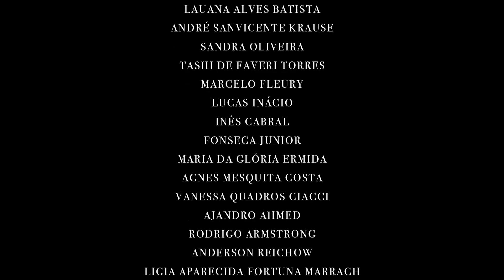I de IDEOLOGIA | Glossário Revolução Colunista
Mais uma edição do quadro glossário aqui no canal, lembrando que os termos abordados aqui são definidos pelos nossos apoiadores lá no nosso grupo de WhatsApp, seja você também um apoiador pra ajudar a gente a manter esse projeto e também dar sua sugestão para os próximos vídeos.

I de IDEOLOGIA

poucos temas são tão importantes e ao mesmo tempo mágicos e misteriosos como a ideologia. se pra alguns ideologia é simplesmente uma forma de tirar a legitimidade do argumento do outro, como que dizendo que fala as coisas que fala como resultado de vícios ideológicos, de pensamentos pré cozidos, recitando uma cartilha que não escreveu; tem que acabar com a ideologia nas escolas, a ideologia no governo, essa gente cega, enquanto eu não, eu penso livre de qualquer influência, sou completamente neutro, completamente original nas coisas que digo; pra outros ideologia lembra quase que uma manifestação espiritual das relações sociais, um fantasma que se apossa da sociedade impedindo que ela possa realmente ver o mundo escondido por detrás das mentiras e das ladainhas que te metem goela abaixo dia e noite. mas afinal, o que é ideologia? pra que importa falar em  ideologia num mundo onde cada pessoa pensa do seu próprio jeito, dentro do seu próprio multiverso de grupos do whatsapp? onde é que está a ideologia? pra onde eu preciso olhar pra encontrá-la? é importante a gente começar com você sabendo que: ideologia não é algo que você tem, mas é algo que tem você